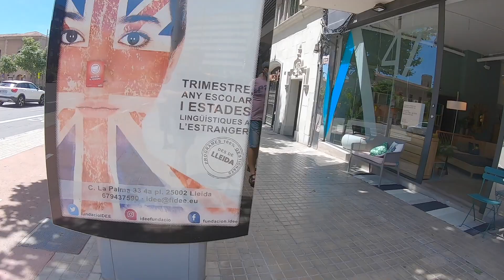Эгоизм Толерантность Стыд в Испании